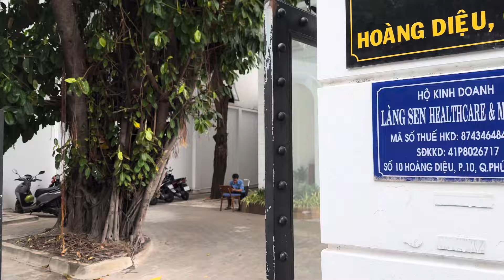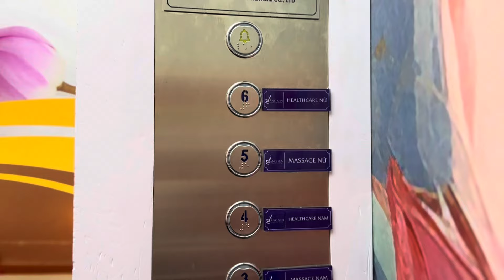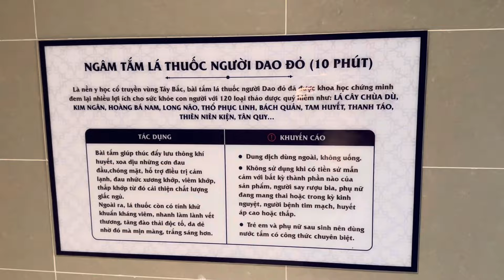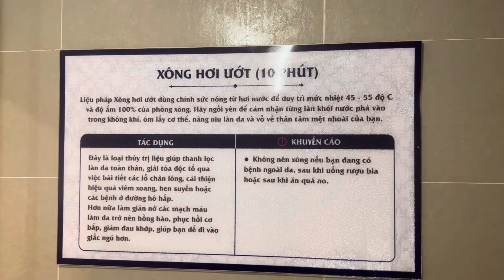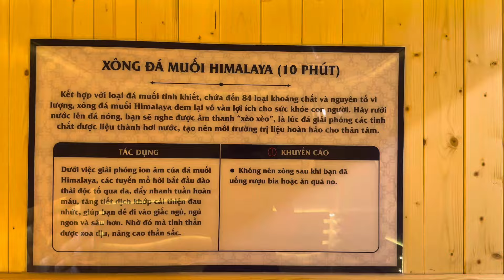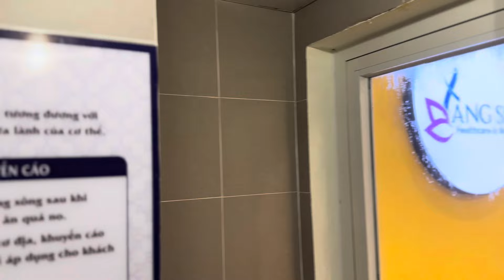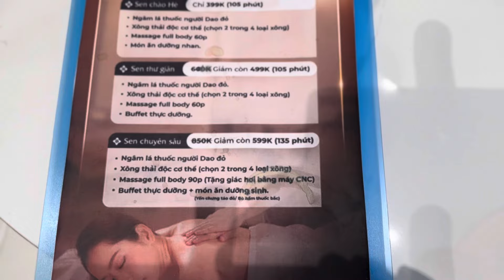Trải nghiệm tắm lá thuốc của người Dao Đỏ ngay tại Sài Gòn với Làng Sen Healthcare and Massage